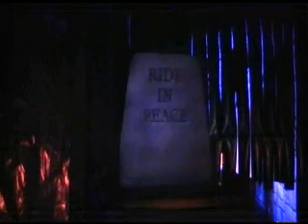Terror On The Butte - Haunted House Dark Ride in Garage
This is a video of the haunted house ride we built in our garage.  The ride can take 2 people around, and we shuttled around 120 people on 90 trips through the haunt during our 2007 Halloween Party.  The ride was geared towards 4-7 year olds, so its not supposed to be too scary.